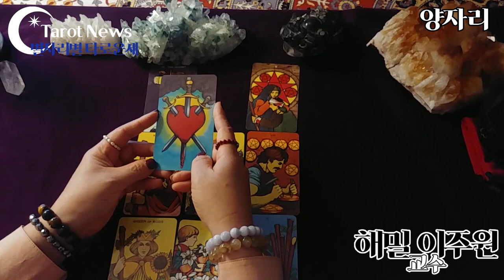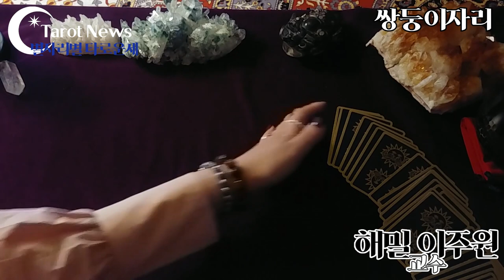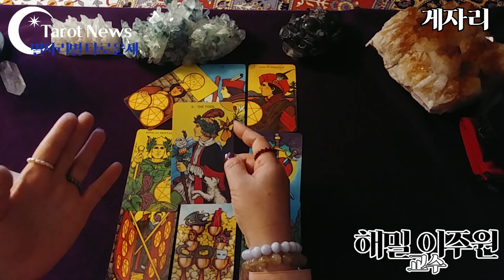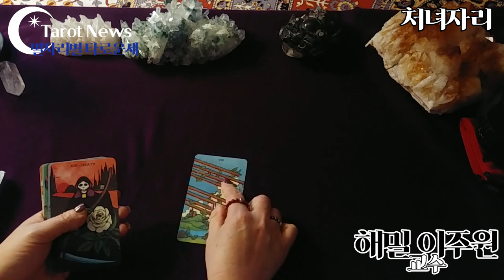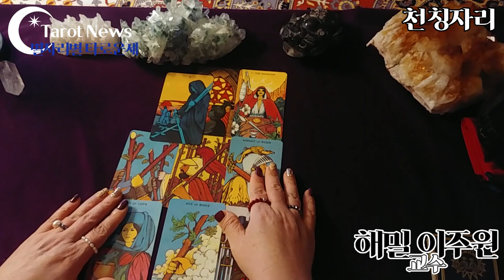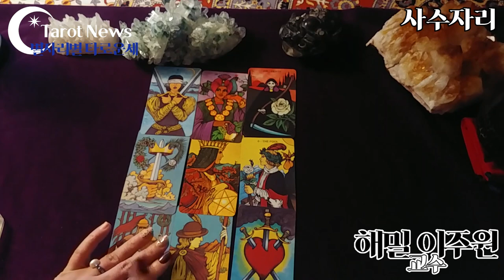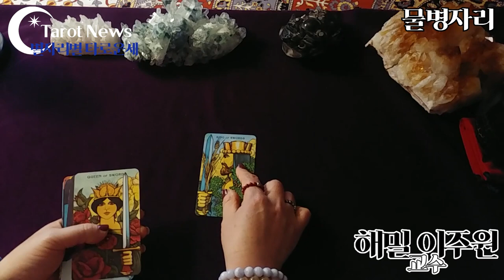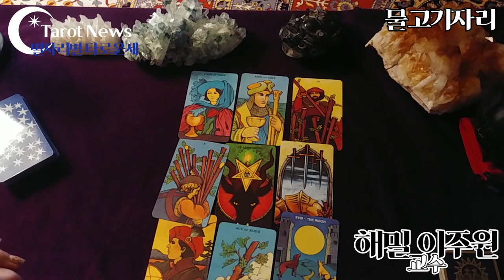[2020년 4월의 별자리별 타로운세[해밀 이주원 교수의 타로]타롯뉴스&해밀스톤&율하출판사&폴라리스타로카페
심성수란 무엇인가요? 설명 링크

• 계좌번호 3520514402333 농협 이미영

• 전화 상담 받습니다.(상담료 5만원)